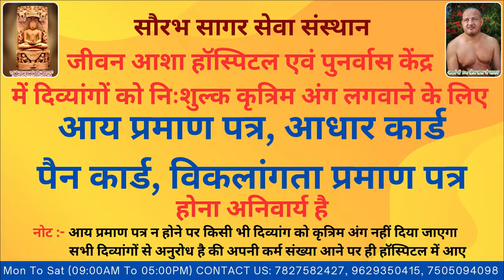Hema Ram lost left leg in a accident Jeevan Asha Hospital provided free of cost Modular Prosthesis